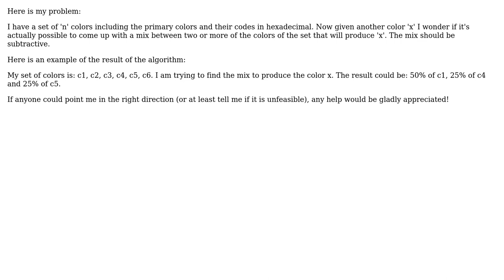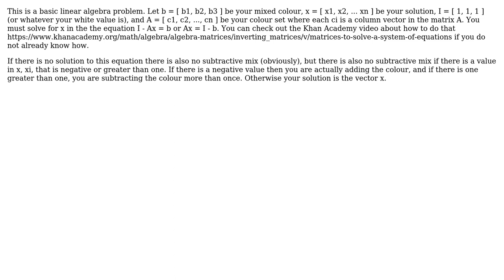Software Engineering: Subtractive color mixing algorithm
With thanks & praise to God, and with thanks to the many people who have made this project possible! | Content (except music & images) licensed under CC BY-SA | Music | Images & others | With thanks to user Tom user Duom user Chewy Gumball and the Stack Exchange Network Trademarks are property of their respective owners. You are responsible for your own actions.